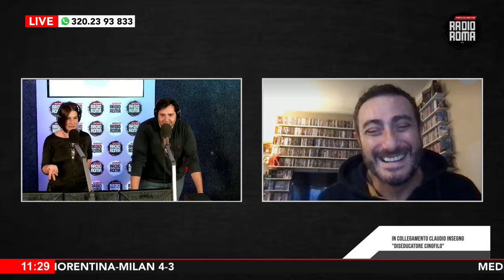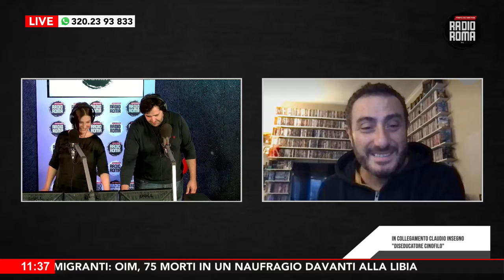Claudio Insegno, in collegamento Skype, ospite de "I Perrollas" su Radio Roma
Claudio Insegno, attore e regista, in collegamento da "I Perrollas" per la rubrica "Diseducazione Cinofila" su Radio Roma